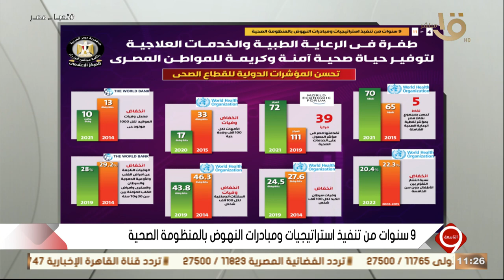التاسعة | مبادرات النهوض بالمنظومة الصحية.. تحسن المؤشرات الدولية للقطاع الصحي